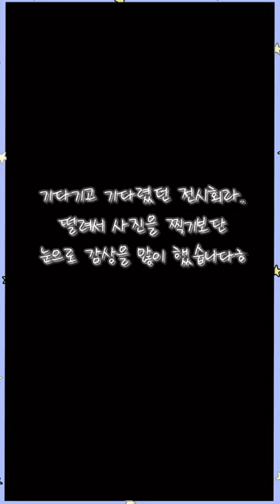기다린 심해의 푸른 꿈을 그리시는 MING JU작가님 개인전시회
안녕하십니까 YCIN찬이 라고 합니다.
MING JU작가님은 제가 작년 겨울 크리스마스 전
서울일러스트페스티벌에 가서 알게된 작가님이신데
인스타 게시글을 보던 중
첫 개인전시회를 한다는 소식에 바로 가고 싶었지만..
직장일로 마지막날에 다녀왔습니다.

기념으로 짧은 영상을 만들어서 제 유튜브 등 인스타에 올려도 되는지 동의를 얻고 부족하지만 영상을 올려 놓았습니다. 부족한 영상이지만 이쁘게 봐주세요~ ㅎ (사실 볼것도 없지만요.. ㅠㅠ)

너무너무 기다렸던 전시회라. 긴장이 되어서.. 사진을 찍기보단 눈으로 보기 바빴습니다.
체험도 같이 했었는데  하던 중 사람들이 많이들 오셔서.. 그분들도 체험 하실 수 있게 얼른 비켜드린다고 체험한 그림을 못찍었네요~ 다음전시회에 가서 찍어 와야겠어요 ㅎ